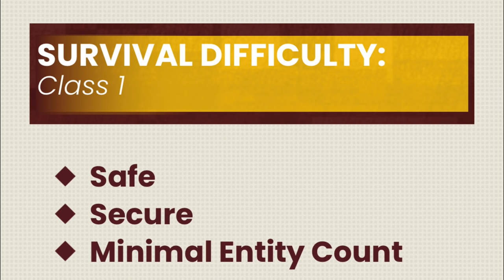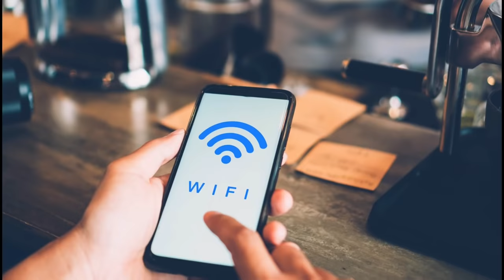Phân tích Level 974 -“Kitty’s House”| The Backrooms Vietnam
Giới thiệu: 0:00
Mô tả: 0:16
Thực thể: 1:48
Lối vào và lối thoát: 2:43